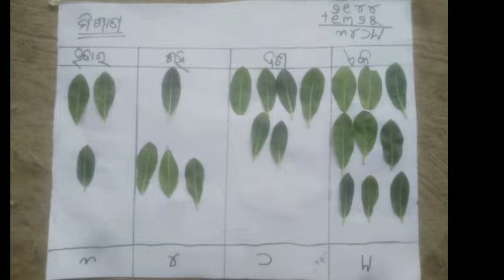DIET,CUTTACK, NARASINGHPUR O GANN "AMANA" MO KARTABYAAlternative Internship Programme-2021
Successful story of "AMANA" village throughout AIP-2021

Story by DIET, Cuttack

Listen ad-free with YouTube Premium
Song
Ahe Dayamaya Biswa Bihari
Artist
Asima Panda
Album
Ea Maina
Giri Digital Solutions (on behalf of Odisha Television Network)